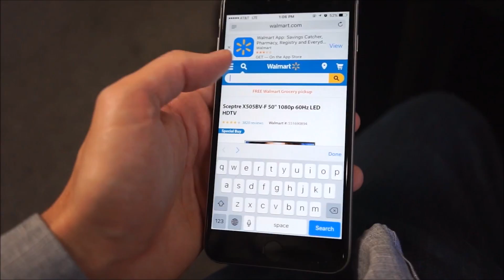Preços de TV's 4K nos Estados Unidos - Rise UP TV - Amigos NV USA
Participe do SORTEIO de R$ 450!

Canal da Minha Esposa
Simplesmente Alice: